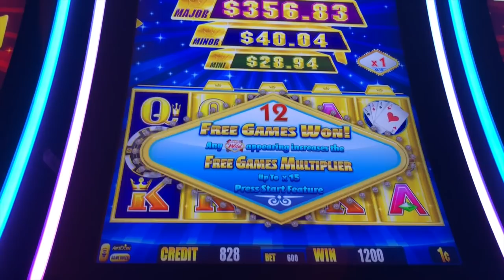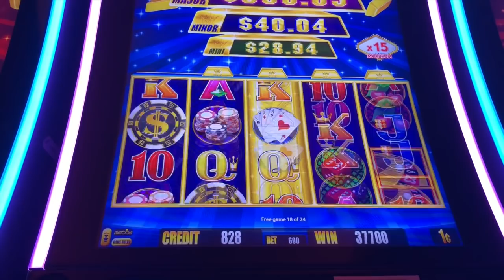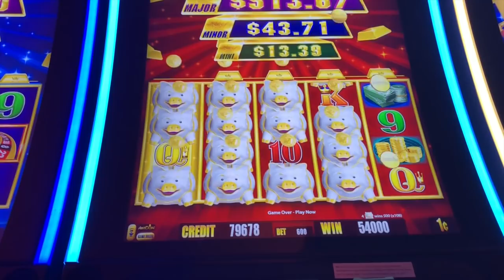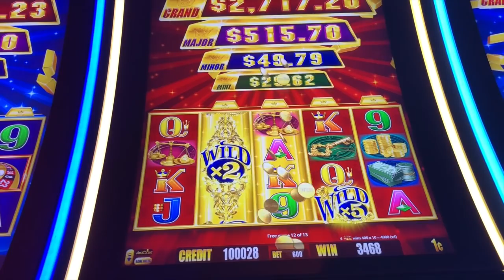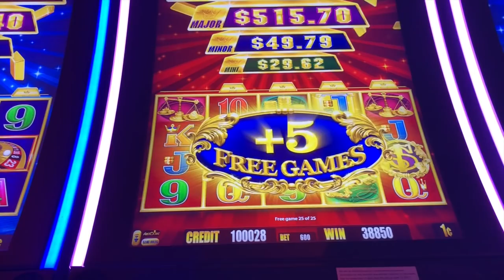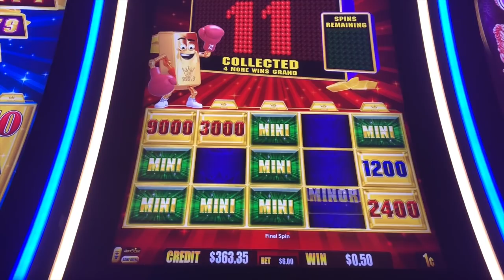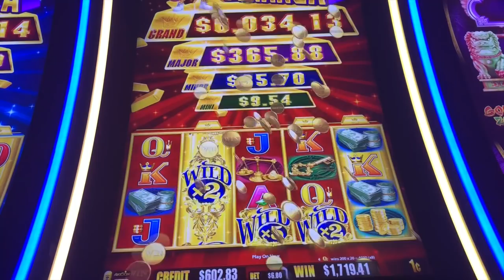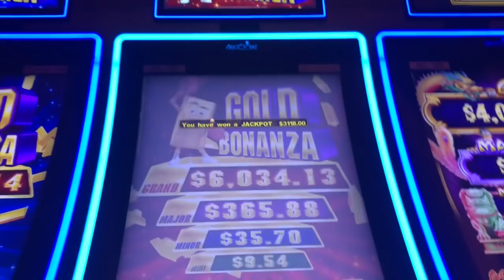HUGE HANDPAY! Gold Bonanza Slot Machine, great wins, bonuses, HANDPAY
Max bet huge wins on Gold Bonanza Slot Machine.  Lots of huge wins and a giant handpay (500x +).